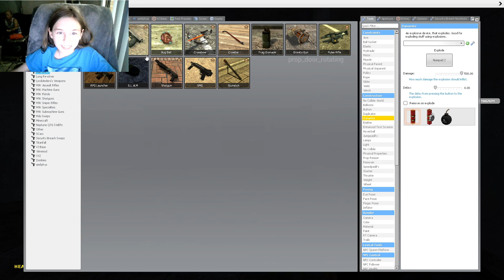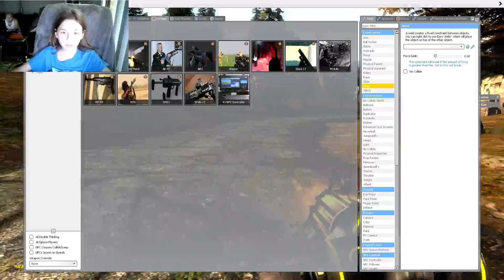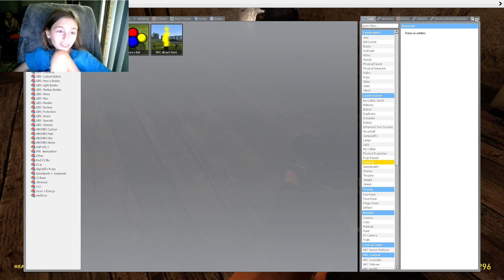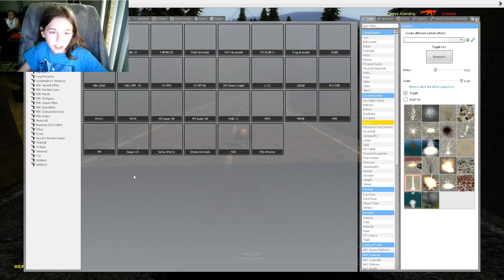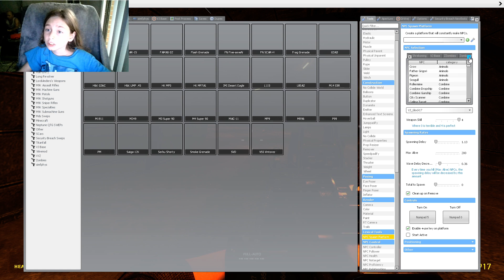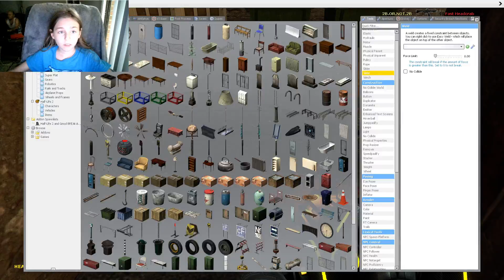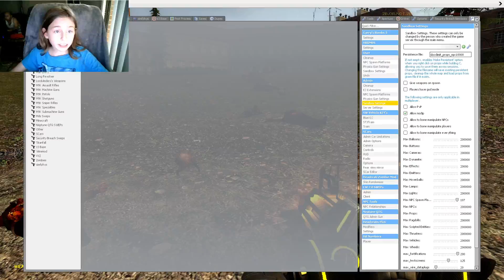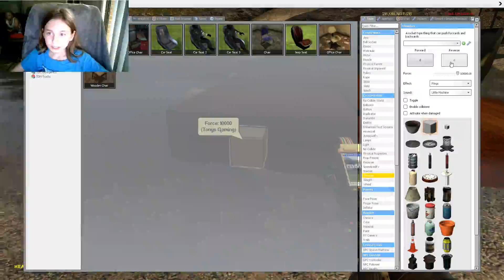Garry's Mod Traveling around the world to escape Zombies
sorry no end